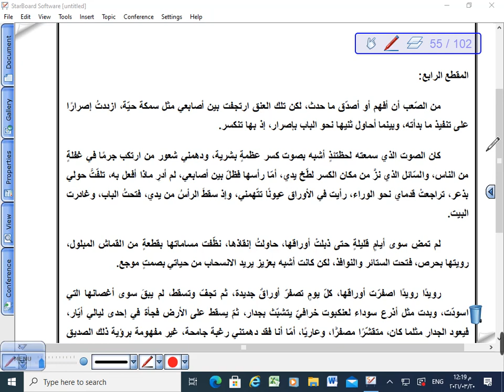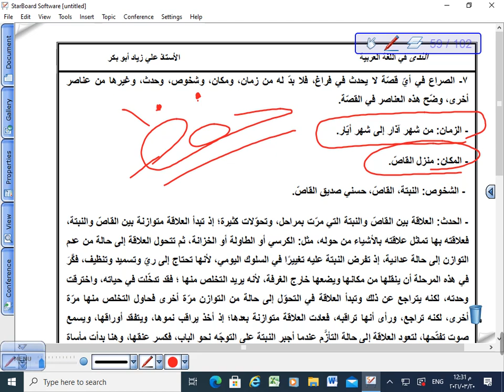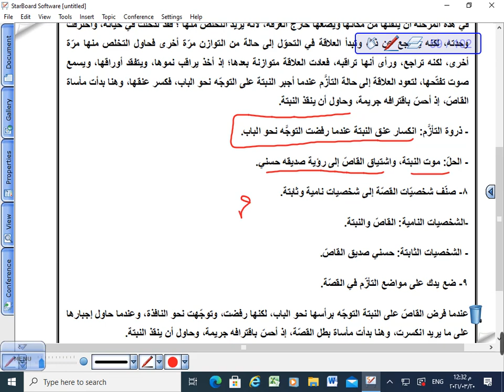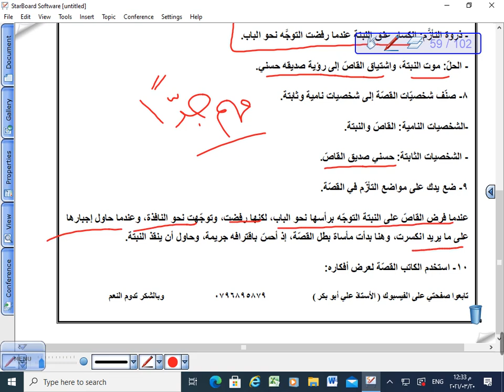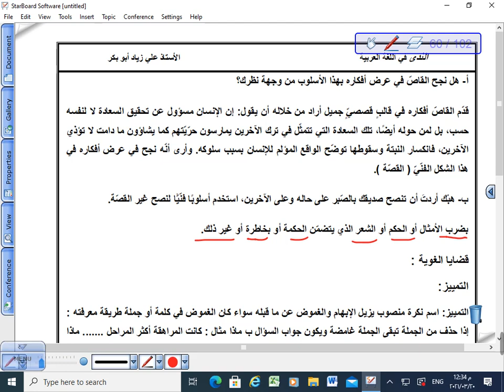قلب نبتة ج4